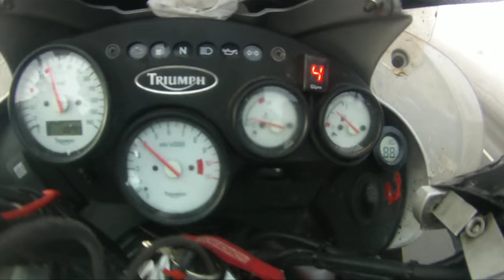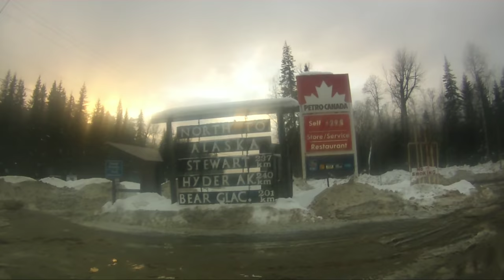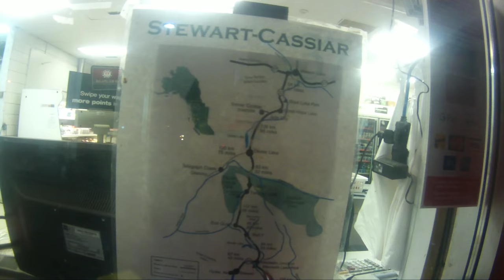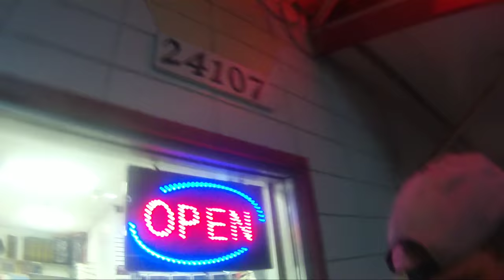Prince George - Kitwanga #78 Alaska en invierno en moto.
Ya puedes ver el siguiente video en lacircunvalacion.com